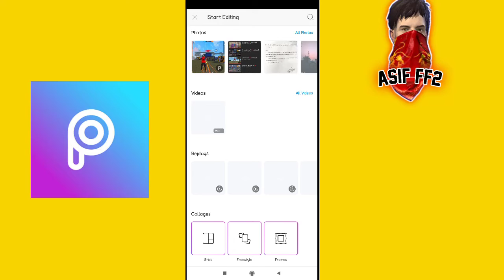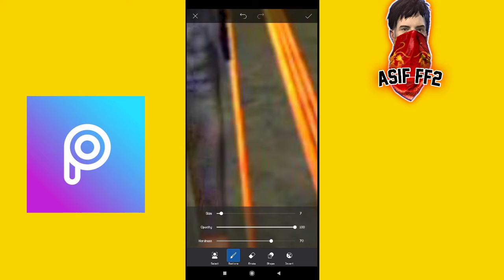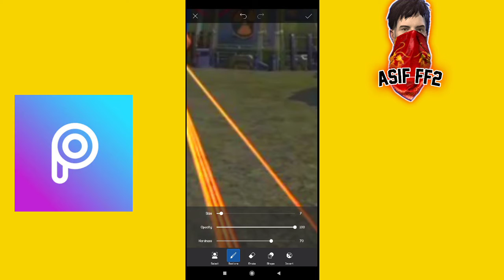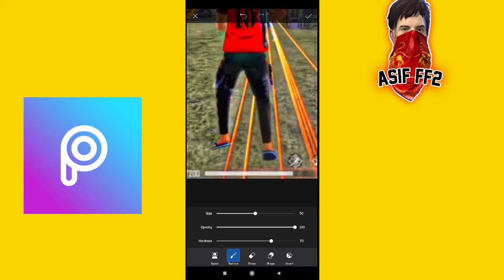How To Make Thumbnail Like ARTHUR S2 Free Fire Editing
How To Make Free Fire Thumbnail Like ARTHUR S2 Free Fire Editing

  1. How to Make Free Fire Thumbnail
 2. How to make Free Fire Thumbnail Like ARTHUR S2
 3. How to edit Thumbnail
 4. Free Fire Thumbnail making in picsart
 5. how to make free fire montage thumbnail
 6. how to make free fire thumbnail on android
 7. how to make free fire thumbnail on picsart
 8. free fire thumbnail tutorial
 9. how to make gaming thumbnail free fire
 10. How to make gaming thumbnail in Assames